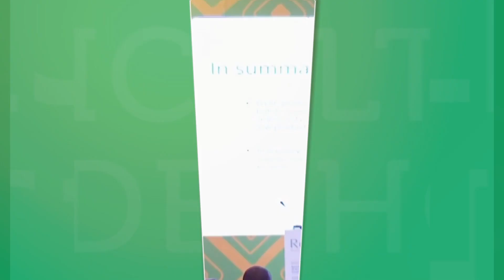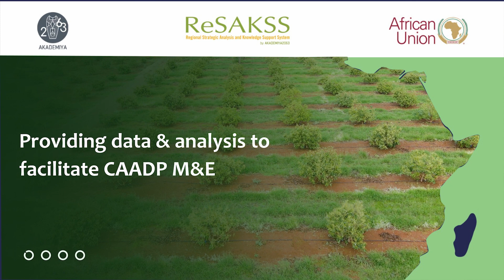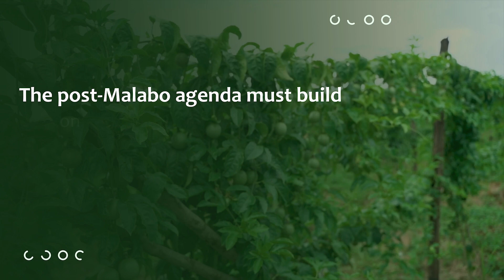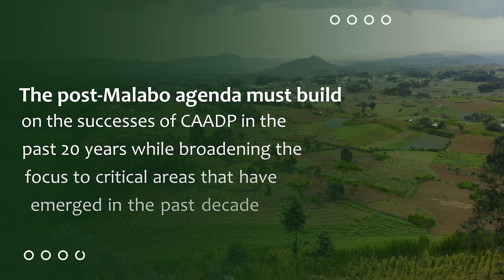2023 Annual Trends & Outlook Report (ATOR) - Promotional Video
The theme of the 2023 Annual Trends and Outlook Report (ATOR) stems from the AU Common Position Paper in response to the September 2021 United Nations Food Systems Summit (UNFSS) and the need to incorporate its recommendations into the CAADP agenda. The CAADP, as reinforced in 2014 under the Malabo Declaration on agricultural growth and transformation with an expanded set of goals and targets to be achieved by 2025, aims to ensure wealth creation, food, and nutrition security, poverty alleviation, and resilience and sustainability.

A major contribution to the post-Malabo agenda, the 2023 ATOR  i) assesses current food systems performance in Africa, ii) analyzes opportunities for transforming Africa’s food systems in relation to strategic themes, including health, nutrition, food safety, gender, bioeconomy, climate adaptation, science and technology, and data needs, iii) discusses progress on core CAADP indicators and implementation processes and iv) provides forward-looking recommendations to inform the post-Malabo agenda.